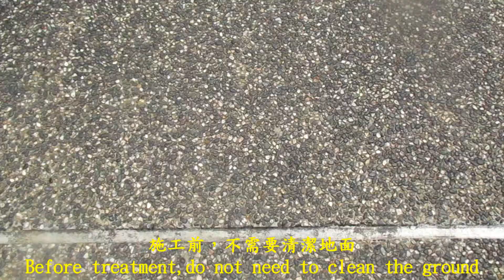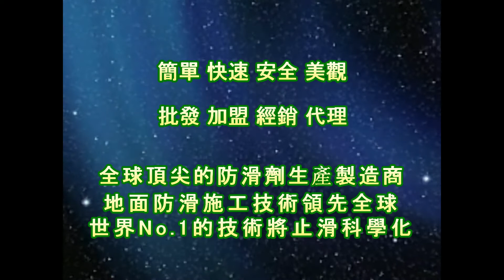止滑大師 1429 公司 機車道 抿石地面止滑防滑施工工程 影片